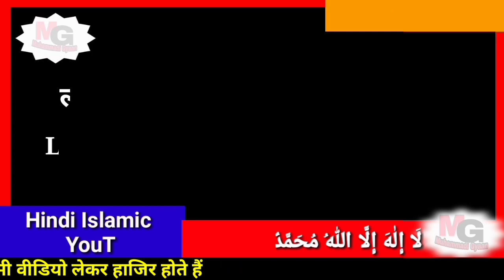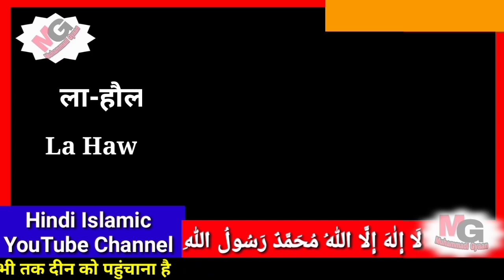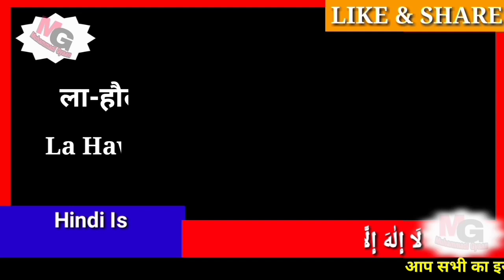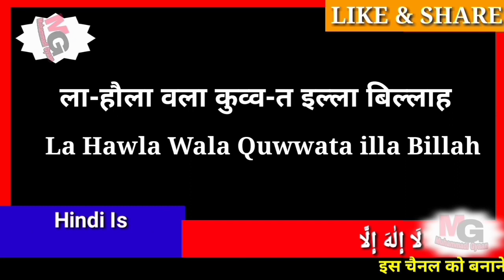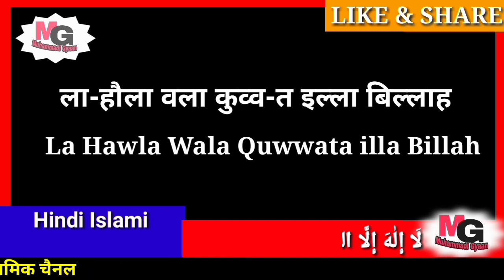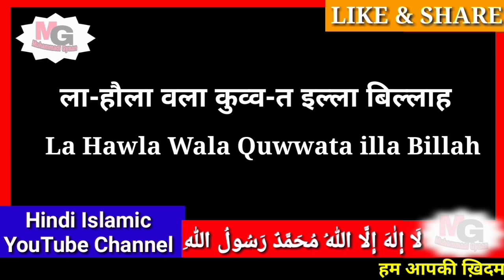La Hawla Wala Quwwata illa Billah 100 times in beautiful recitation | Best Zikr of Allah